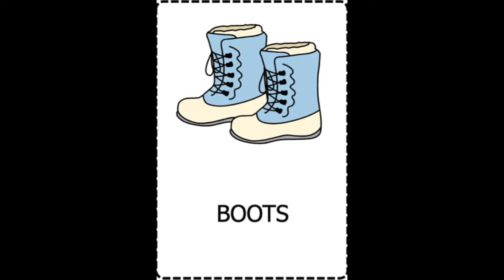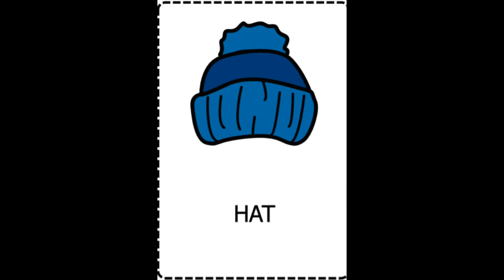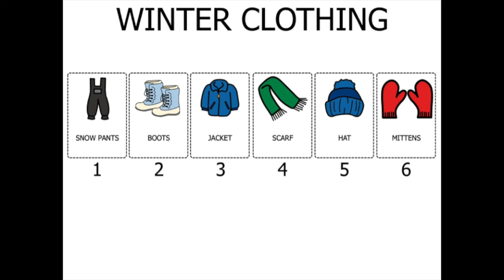When It's Winter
Here's a song to help with the sequencing of putting on winter apparel.